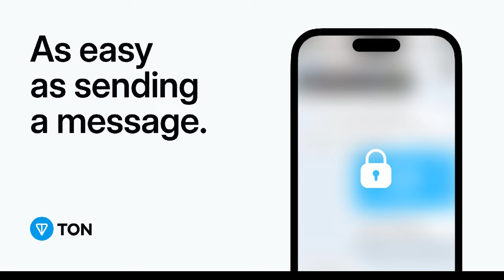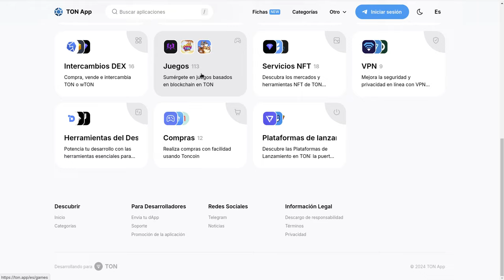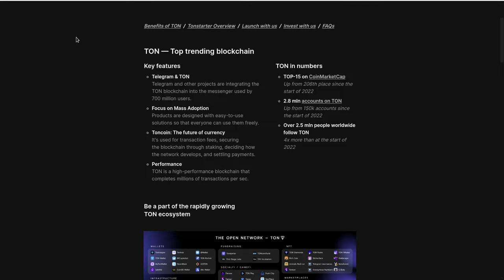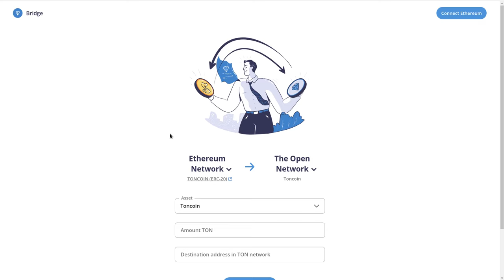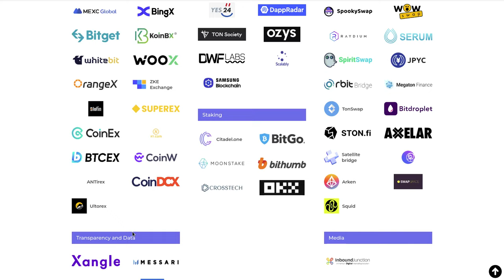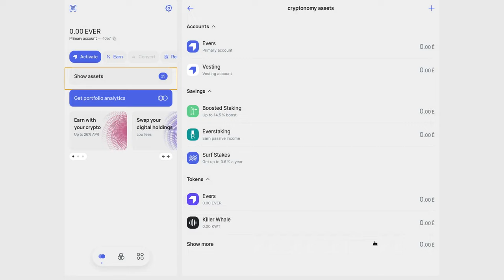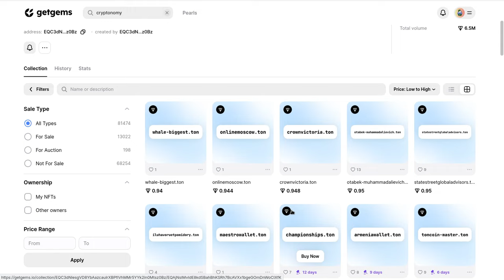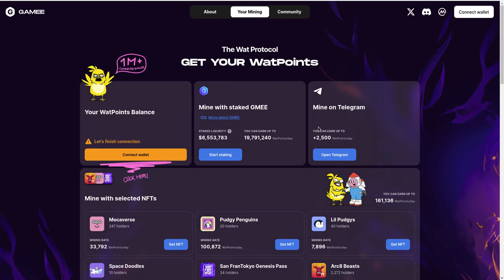𝗧𝗢𝗣 𝟭𝟬 Proyectazos dentro de 𝗧𝗢𝗡𝗖𝗢𝗜𝗡 Ecosystem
Hola a tod@s, Bienvenidos a su canal 𝘾𝙧𝙮𝙥𝙩𝙤𝙣𝙤𝙢𝙮, en este video les comparto 10 Proyectazos o GEMAS que se destacaran dentro de los mas de 800 proyectos actuales dentro de este ecosistema 𝗧𝗢𝗡𝗖𝗢𝗜𝗡 que no para de crecer.

⌚️Marcas de tiempo: Timestamps:
[00:00:00]  Introducción
01:15  TON Ecosystem
02:15  TON Infography
04:45  Proyectazo 1
06:35  Proyectazo 2
06:55  Proyectazo 3
08:35  Proyectazo 4
09:15  Proyectazo 5
09:55  Proyectazo 6
10:35  Proyectazo 7
11:45  Proyectazo 8
12:25  Proyectazo 9
13:25  Proyectazo 10

◢ Atn. 𝖢𝗋𝗒𝗉𝗍𝗈𝗇𝗈𝗆𝗒